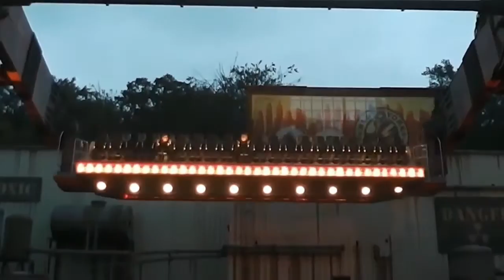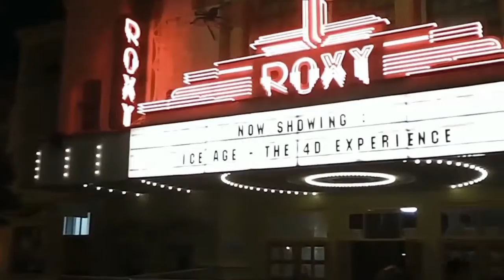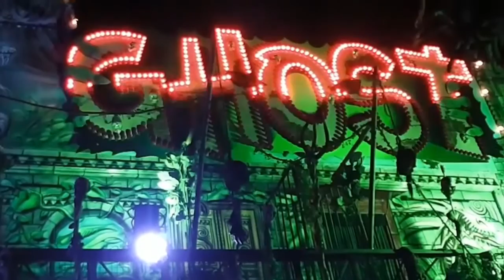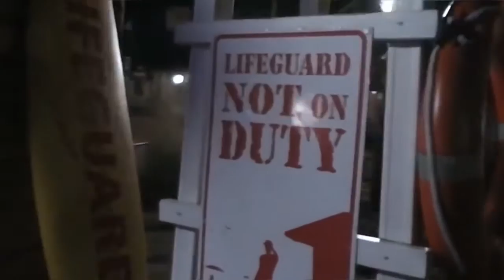Movie Park Halloween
Movie Park Halloween 2013